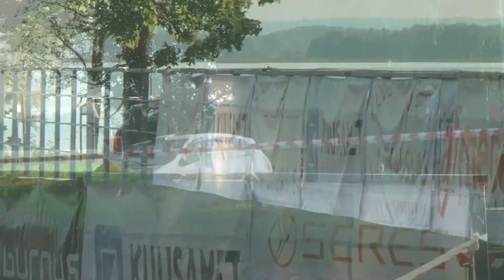2021 sezono ištraukos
D.Gezevičius/T.Nenartavičius ir E.Gezevičiaus/Š.Gumauskas 2021 sezono ištraukos